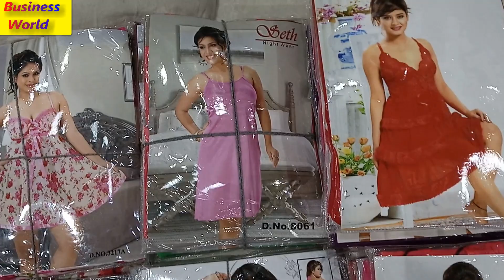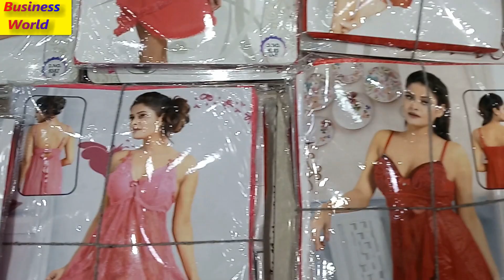Woolen नाईट सूट/ड्रेस/ मैक्सी /गाउन/ Night Dress के सबसे बड़े निर्माता व थोक विक्रेता ।।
Hello friends let's watch this video and know about night dress/ night suit / nieghty / 4 pcs / 5 pcs night dress. This is manufacturer and wholesaler of all types of night wears.

Shop Address :-

 Dehra Night wear.

Addredd.   X/6423, Mukharji Gali, Gandhi Nagar, Delhi 110031.

Mobile number.

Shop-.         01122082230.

This market remain closed on Monday.

2190/- वाली साड़ी केवल 409/- रूपए में

मिल्टन थर्मोस केवल 698/- में

2199/- वाली घड़ी केवल359/-  में

2000/- वाली कुर्ती केवल 449/- में

गोल्डन बैग खरीदने के लिए यहाँ क्लिक करें

साड़ी रिटेल में लेने के लिए यहाँ क्लिक करें

रिटेल में पर्स लेने के लिए यहाँ क्लिक करें

कुर्ती रिटेल में लेने के लिए यहाँ क्लिक करें

जीन्स रिटेल में लेने के लिए यहाँ क्लिक करें

ब्लाउज रिटेल में लेने के लिए यहाँ क्लिक करें

फुटवियर रिटेल में लेने के लिए यहाँ क्लिक करें

सैंडल रिटेल में लेने के लिए यहाँ क्लिक करें